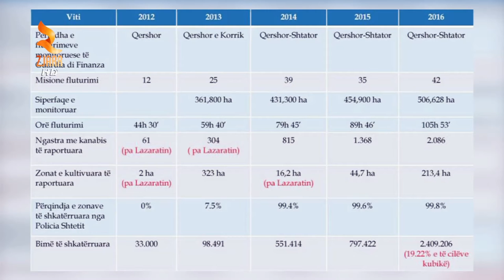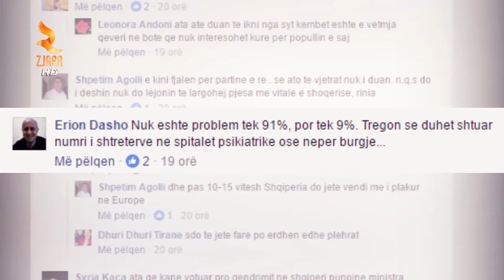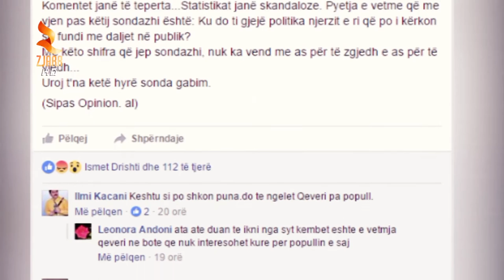Shkruaje Në Akull -Pjesa E 2 , 10/10/2016